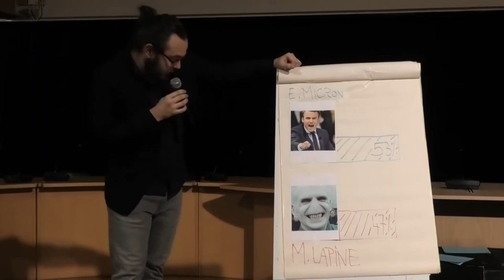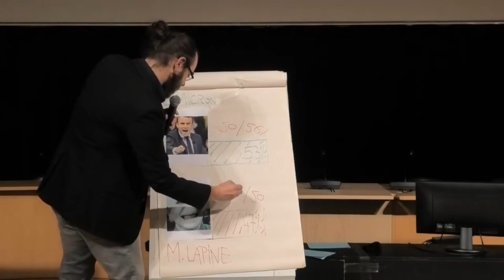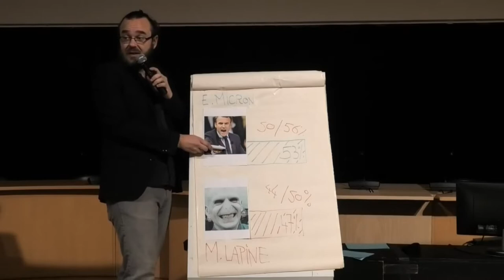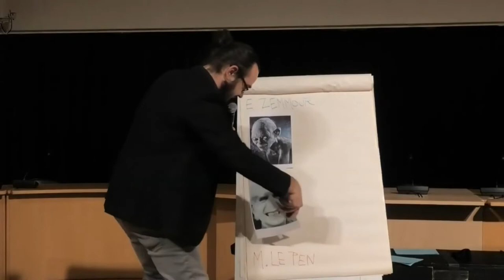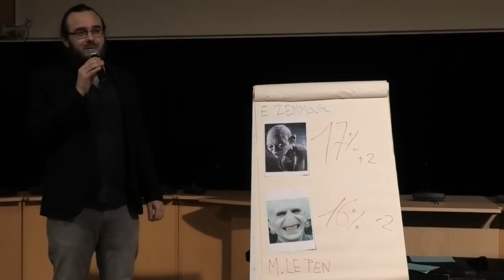Mini conférence sur les sondages - Penser la société à Argenteuil 1/2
J'ai été invité, fin 2021, à présenter une partie de ma conférence gesticulée "Un autre nombre est possible" dans le cadre du cycle "Penser la société" organisé par les médiathèques d'Argenteuil (95).
Cette "mini-conf" est centrée sur les sondages d'opinion, et se clôt sur un petit atelier avec le publics, où les participants rivalisent d'inventivité pour inventer des questions de sondage plus éclatées les une que les autres (c'était le but !)

Dans une semaine, la suite de cette intervention, une discussion avec le public.